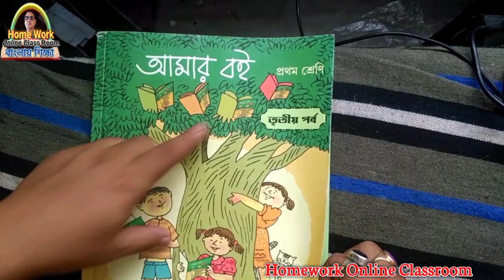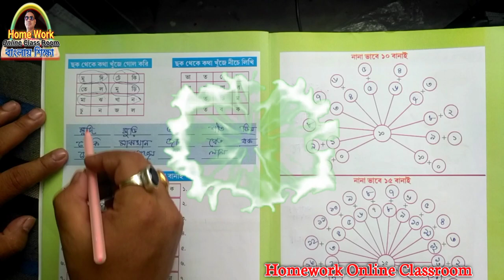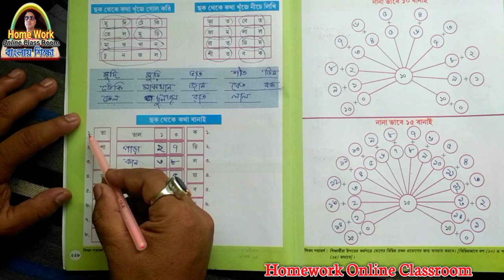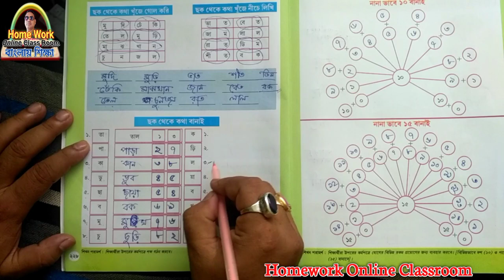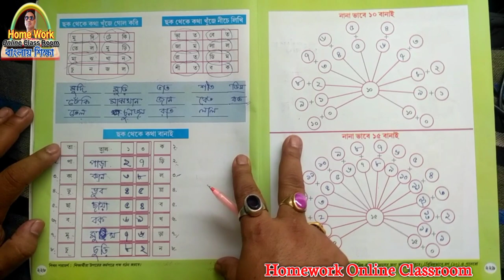Class 1 । Amar Boi III । Day4.mp4 । Page 228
Hello Everyone, I am Debdas BHaskar and today in this video I am going to share Class 1 । Amar Boi III  ।  Day4.mp4 for Class 1 for Govt. Model School in West Bengal (Bengali Medium).
In This model activity task all model activity task class 6/model activity task class 5/model activity task class 7/model activity and english activity/model activity class 6/quick english in bengali/activity model english 6/quick english in Bengali/english model activity task,english model activity task class 6/english model activity task class 8/english model activity task class 7/english model activity,english activity/model activity class 6/activity model english 6/ homework online classroom/home work online class room/homework/ bengali comedy/online class/bengali teacher/Class 1 । Amar Boi III । Day4. bengali words learning, bengali basic words learning, learn bengali, bengali, bengali preschool.english model activity,homework online classroom,home work online class room,west bengal govt. model school,Class 1 । Amar Boi III । Day4,class 1,iii,day4,part iii,todays trending,today's lesson,class 1 amar boi,amar boi class 1,ability in problem solving,word making for kids, tuition free education,teacher,west bengal govt primary school,modi,taal,words making for kids,phonics,sight words,alphabet,bengali words learning,bengali basic words learning,bengali.tuition_free_education.

Thanking you
 Debdas Bhaskar
 Assistant Teacher
24, No Banshabati Topshil Primary school